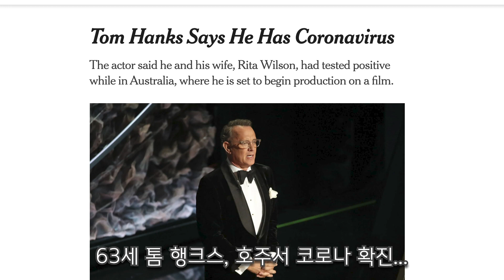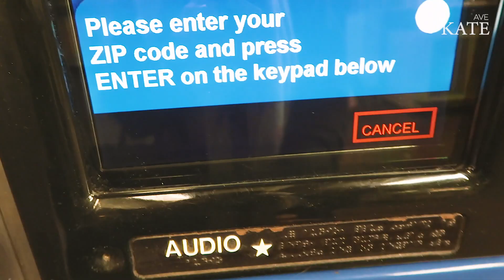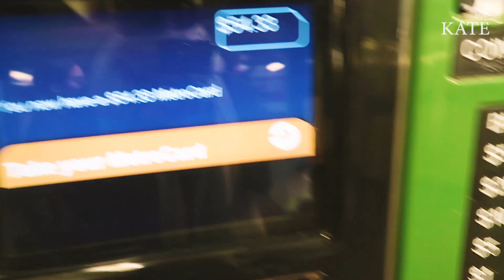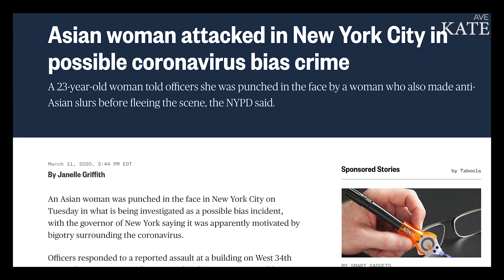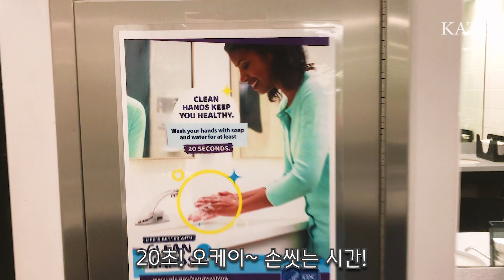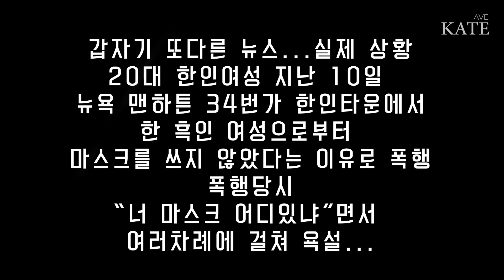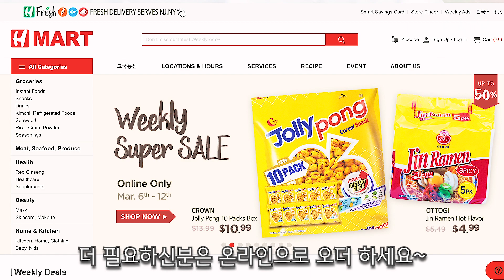🚨KATE🚨[ENG|COVID-19 뉴욕현황] "왜 마스크 안썻나" 한인여성 폭행..인종차별 시작...동양인 혐오’ 확산 우려..비상사태 선포, 코로나바이러스 피해자 계속 늘어..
HELLO~ 👏 Kate 예요~

Vlog.37

미국 보건당국은 마스크 착용을 권장하지 않는 지금 시기
'아사아인이 코코나바이러스를 전파할 가능성이 크다'는 근거 없는
잘못된 편견에 따른 공격이 시작되고 있어요

특히 뉴욕에서 지금 이런 폭행이 실제 일어나고 있습니다.

뉴욕에서 인종차별성 증오 범죄가 종종 발생하지만
지금은 코로나 바이러스로 인해 동양인 혐오가 확산이 우려되고 있답니다...

나는 아니겠지...하는 생각마시고 항상 조심하세요
여성분들 혼자 다니시지 않길 바래요...

로나바이러스 핫라인

👉🏻코로나바이러스 증상이 나타나면
일반병원이나 응급 진료실로 가지말고 핫라인으로 전화(전염 방지 차원)

👉🏻 검사비용 전액을 연방에서 커버에 주기로 이틀 전에 공지되었습니다

마지막으로~ 궁금하신것 있으시면 언제든지 물어봐주세요~
꼭 알아내서 답변 드리고 싶어요!
오늘하루도 홧팅! 내일 하루도 홧팅~

Thank you, everyone, for watching my videos and sharing them with friends !